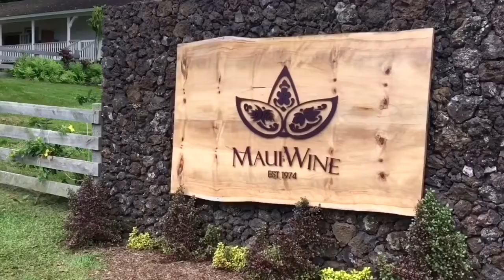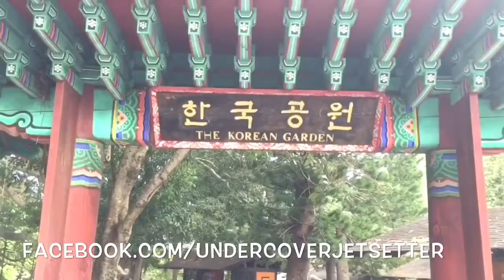Maui Serenity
We explore the nurturing and healthy side of Maui. We take you to a Lavender farm. Then we take you to a winery that makes wine from pineapples. Both have fabulous views and you understand the Hawaii heritage of farm to table. Speaking of heritage, we went to the Kepaniwai Heritage Park that’s celebrates the many nationalities that make up the Hawaiian islands in the 50th state. Again there is serenity here too with a bamboo forest. Marie is a great place to rejuvenate yourself. Take a sip of this.